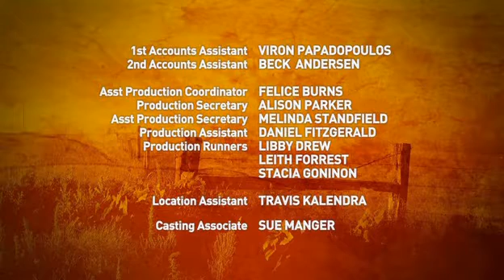McLeod's daughters 4x25 part 5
season 4 episode 25: trembling on the brink